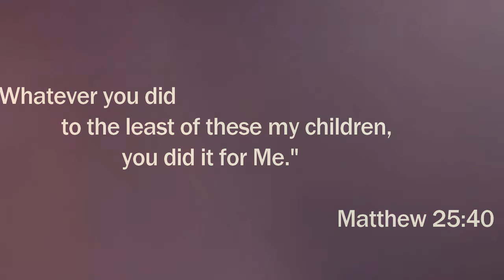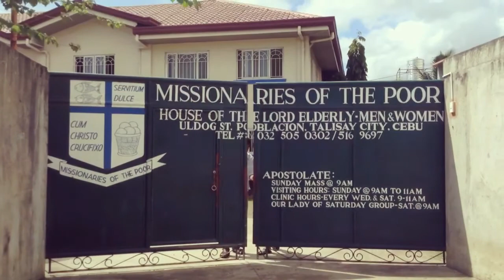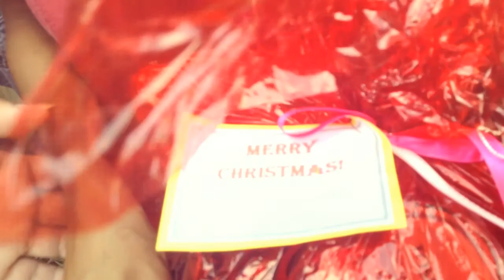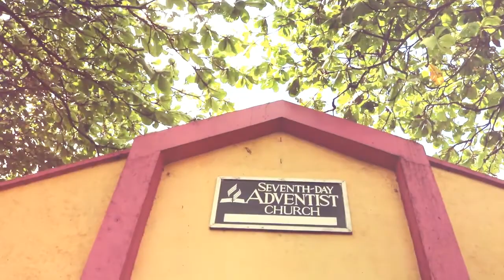SCCAC Choir: Share God's Love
Outreach Project at the Home for The Aged (Missionaries of the Poor) and House to House Caroling and giving of gifts and prayers somewhere in Talisay City, Cebu